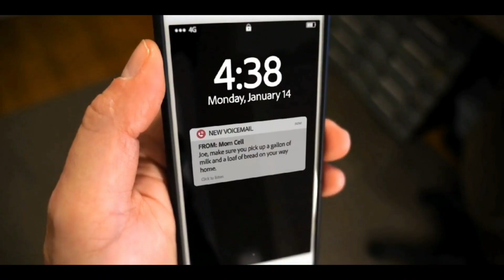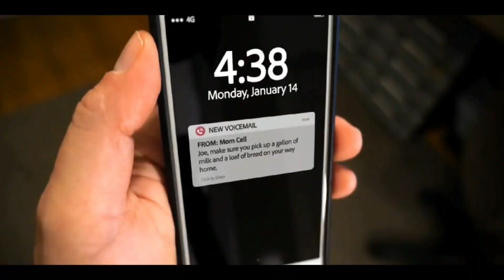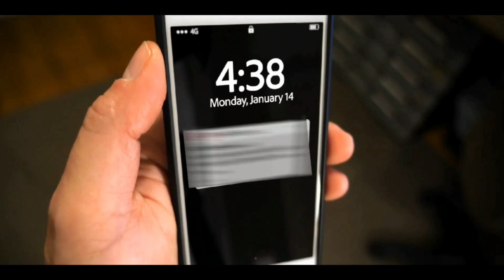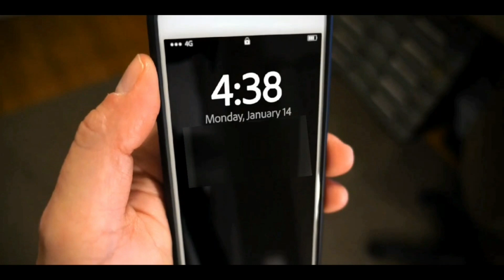Naruto Season 2 Promo? SONY YAY New LOGO Finally Revamped!Digimon Premiere CNI!New Anime